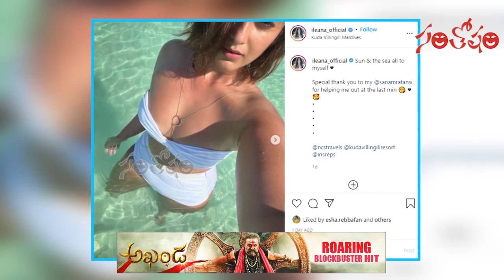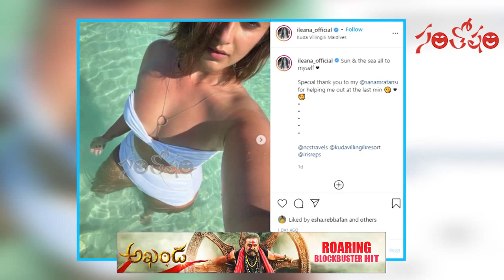వైట్ బికినిలో షాకింగ్ లుక్ లో ఇలియానా | Ileana D'Cruz Shocking Look In Bikini | Santosham Suresh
వైట్ బికినిలో షాకింగ్ లుక్ లో ఇలియానా | IleanaD'Cruz Shocking Look In Bikini | Santosham Suresh